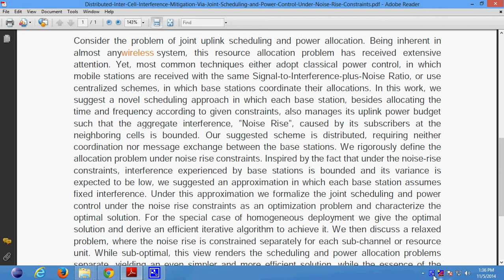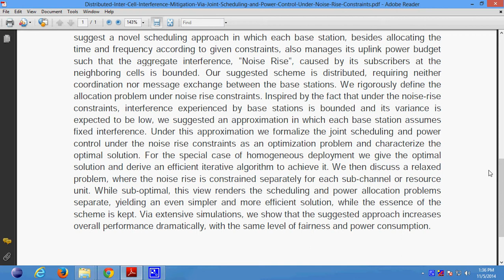Distributed Inter Cell Interference Mitigation Via Joint Scheduling and Power Control Under Noise Ri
Support:
Projects Code
Documentation
PPT
Projects Video File
Projects Explanation
Teamviewer Support